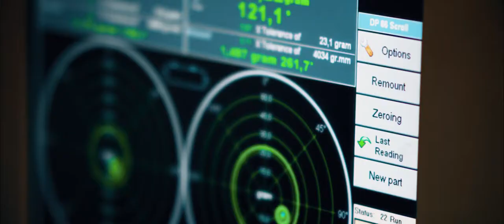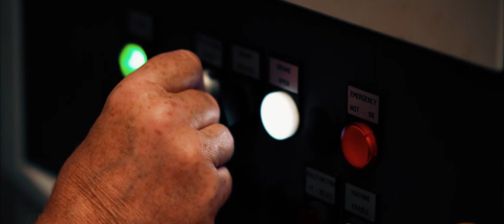Why you should invest in Chesterfield - MSE Hiller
Manufacturer MSE Hiller explain why their business is located in Chesterfield and the benefits of North Derbyshire as a place to do business.